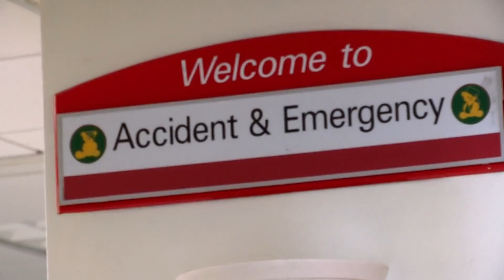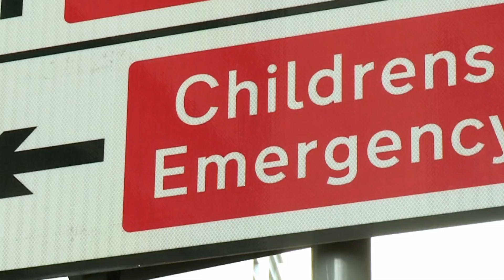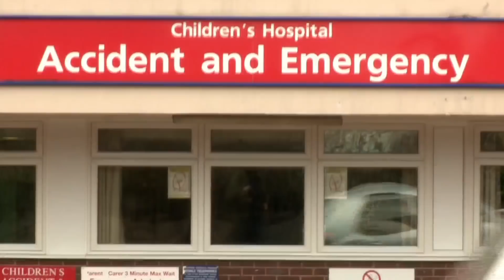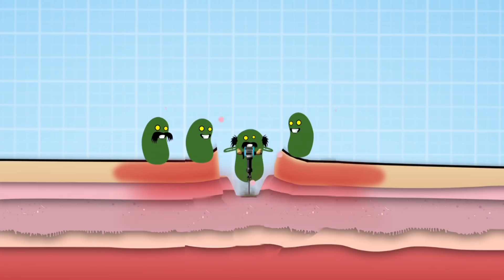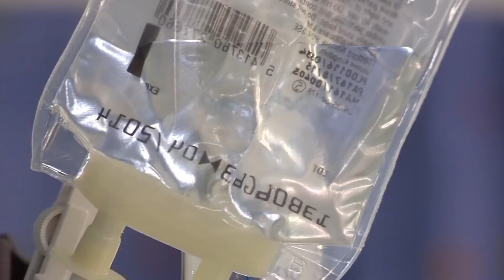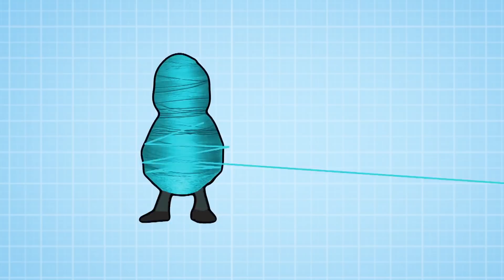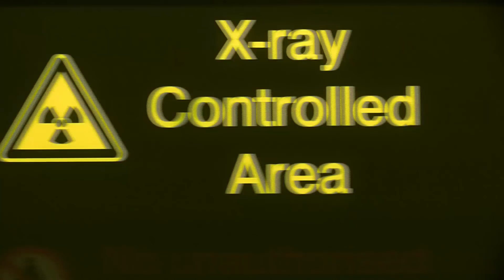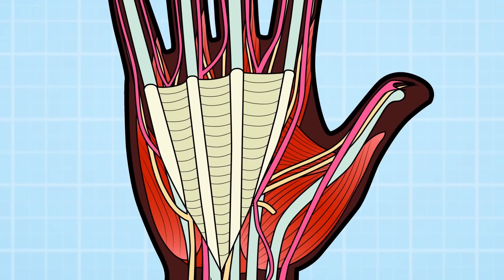Science for kids | Body Parts - Top 5 Most Gruesome Cuts | Experiments for kids | Operation Ouch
In this Top 5 countdown, we take a look at the MOST GRUESOME cuts featured on Operation Ouch. Good thing Dr Chris and Dr Xand know how to help!

Nervous system
- Brain
- Spine

Cardiovascular system
- Heart
- Blood
- Blood Pressure

Human Skin
- Cuts
- Burns
- Bruises and Blisters
- Birthmarks
- Scars
- Stretch Marks

Organs
- Skin
- Guts
- Brain
- Heart
- Kidneys
- Stomach
- Lungs

Immune system
- Allergies
- Verrucas
- Bacteria & Infections

Skeletal system
- Dislocations
- Toes
- Arms
- Legs
- Knees
- Feet
- Fingers
- Joints
- Bones

Human Head
- Hair
- Ears
- Yawning
- Mouth
- Eyes
- Teeth
- Lips
- Nose
- Throat

Endocrine system
- Height
- Insulin